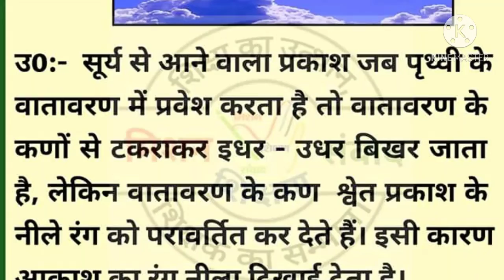आसमान का रंग नीला क्यों दिखायी देता है?